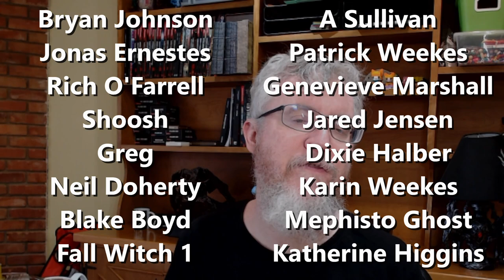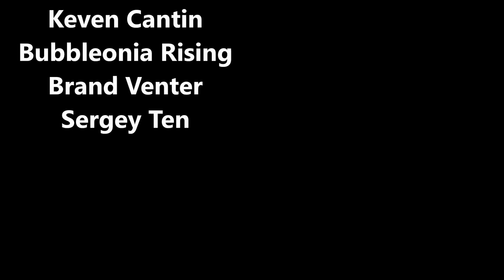Player Segmentation - What's it Good For?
We love to break things and people intro groups. Is player segmentation a useful tool or a set of blinders?

Chapters:
0:00 Badass Bards
0:35 Who Wants What Feature?
2:03 Direct Data
3:37 Some Motivations are Universal
5:01 Bill isn't Real
5:42 A Spectrum
7:28 A Tool in the Toolbox